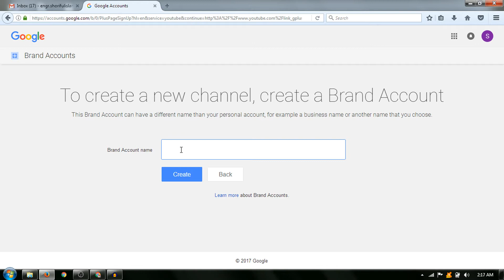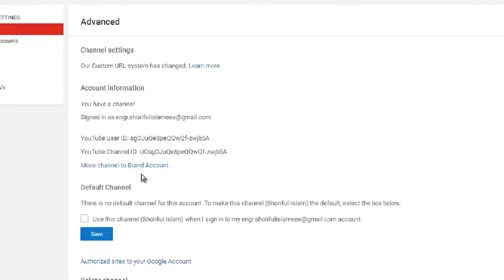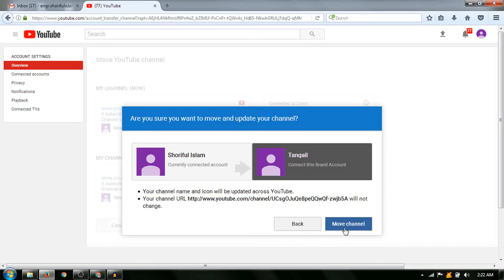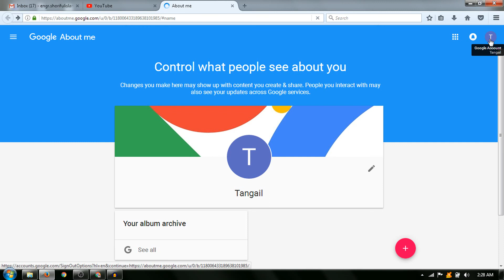কিভাবে ইউটিউব চ্যানেলের নাম পরিবর্তন করবেন How To Change YouTube Channel Name In Bangla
কিভাবে ইউটিউবে চ্যানেল নাম পরিবর্তন করবেন  How To Change Youtube Channel Name In Bangla. How to change YouTube channel name without changing Gmail name.